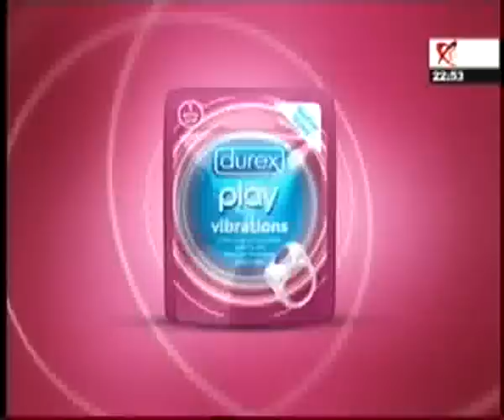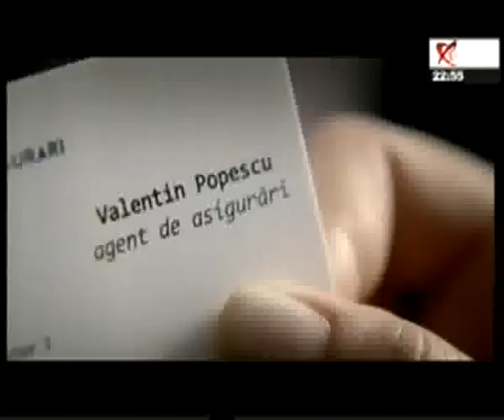Editie speciala - 22 iunie 2009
Editie speciala - 22 iunie 2009n